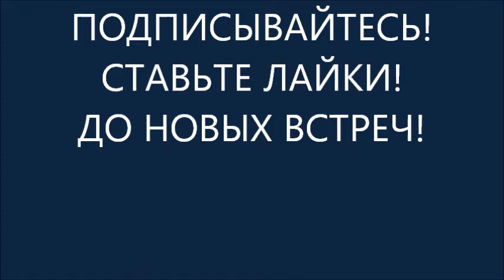СУПЕР ТРИО! Jorge Ataca & Tanja La Alemana под песню А. Бандера " Ночка"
Бесподобное исполнение и великолепное трио!
Надеюсь вам понравится  идея исполнить танец под песню Андрея Бандера " Ночка"